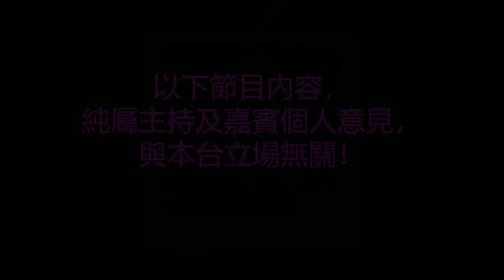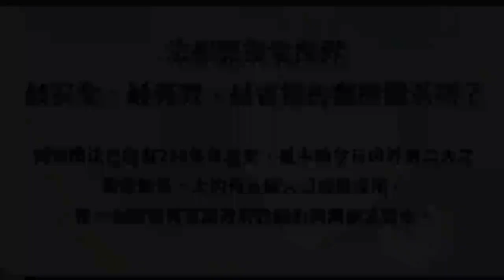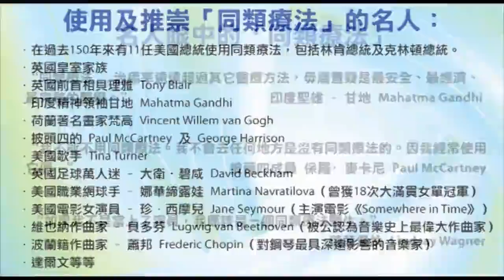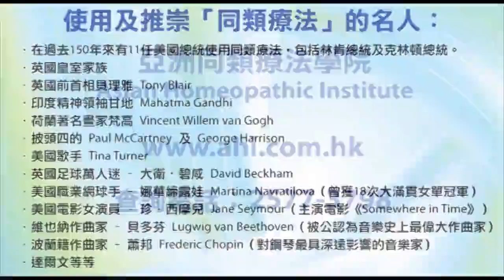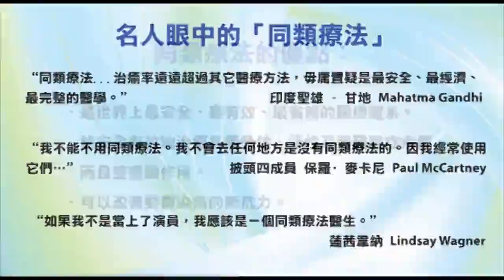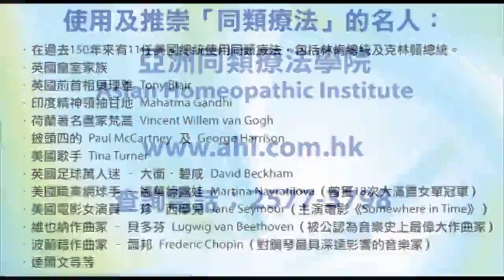香港出路〈其他〉- 2009年12月9日播出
【題目】2012 世界末日？（下）
【主持】袁大明 自然療法醫生
【嘉賓】Cousin So、Gordon Leung
* 方仲滿 Moon Fong：香港飛碟學會會長兼創辦人，多年旅居美國在商界工作之餘，隨各國UFO專家從事外星人研究及講座工作，1995年走遍廿國家追尋外星人遺跡及個案後，創立香港飛碟學會，近年從事創新英語教學。
* 林紀陶：香港飛碟學會幹事。70年代開始研究飛碟學及古文明，接受採訪時常以科普及通識角度講解，使香港傳媒及大眾循正向認識飛碟學。紀陶亦是多媒體創作人，任職電影編劇、影評人、電台DJ及動畫編導等工作。
* Cousin So：自小便從科學角度不斷探究UFO、外星人、古文明、靈魂、麥田圈…..等神秘事物，希望看透宇宙萬物之實相。長大後更踏上靈修不歸路，發覺各門各派殊途同歸。內在使命促使他致力於提升自我和他人意識，從而改變自己，改變世界。
【相關資料】
* 香港飛碟學會 Hong Kong UFO Club：
* 2012 世界末日？是真的嗎？
* 哥本哈根會議首要任務﹕通過禁肉條約！